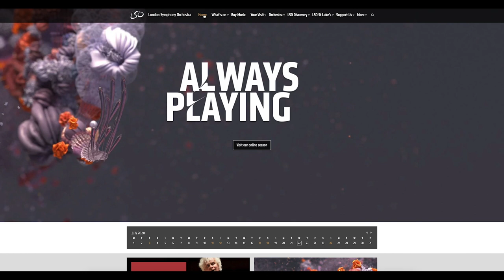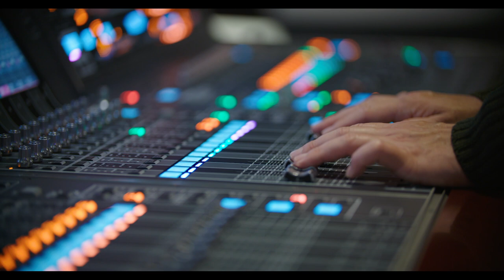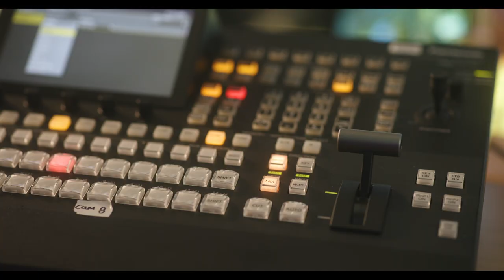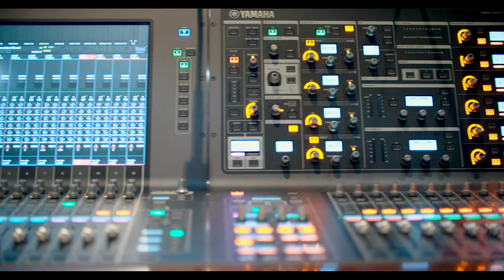Always Playing: London Symphony Orchestra and Yamaha Keep Classical Music Live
Yamaha Music and the London Symphony Orchestra are using technology and creativity to stream socially-distanced performances at the orchestra’s LSO St Luke’s base. With Yamaha’s flagship CFX concert grand piano, select orchestral instruments and state-of-the-art RIVAGE PM10 digital mixing system, the orchestra’s free Always Playing season is bringing the excitement and dynamism of live classical shows to a global audience.